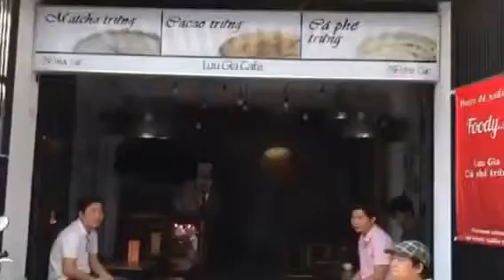Luu Gia cafe - HCM city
There aren’t too many places to get an egg coffee in Ho Chi Minh, as it’s more popular in Hanoi, but there’s this one place called Luu Gia Cafe, where you’re able to sample this North Vietnamese treat in the South...